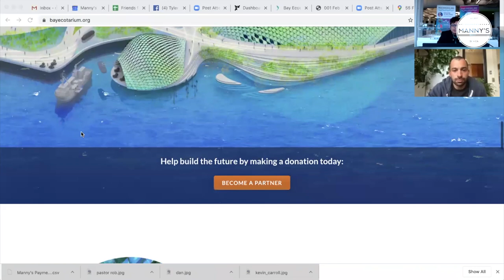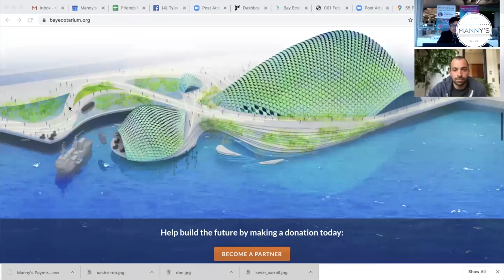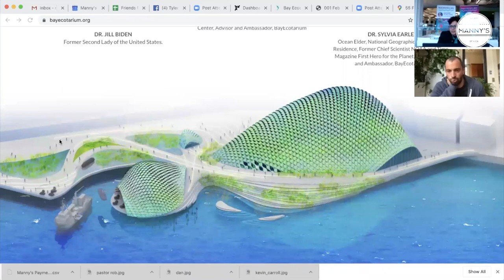The Future of Museums, Zoos, and Aquariums with CEO of Aquarium of the Bay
What is the future of our aquariums, zoos, and museums - these physical spaces whether people come together to understand the natural world, to learn, and to grow? Are their models outdated? How can they adapt with the times? Should they? In the wake of the Tiger King are we living in a watershed moment of rethinking around animals in captivity?  What is the museum of the future?
The CEO of Bay.org and The Aquarium of the Bay George Jacob is here to discuss.